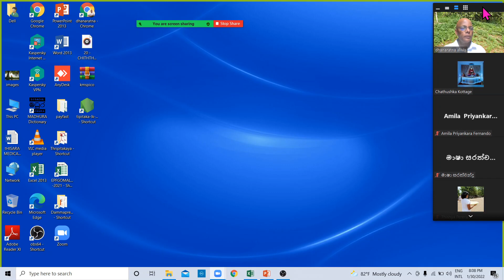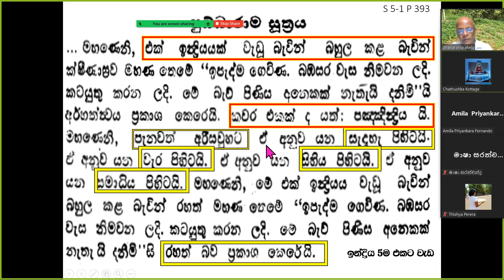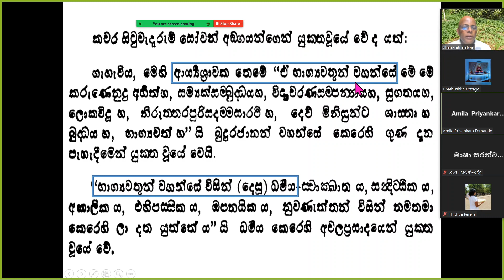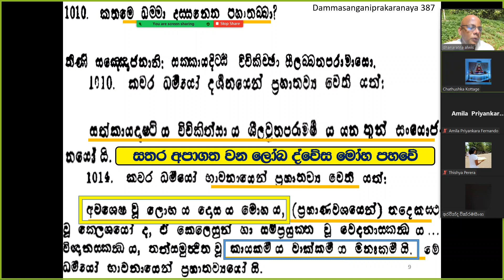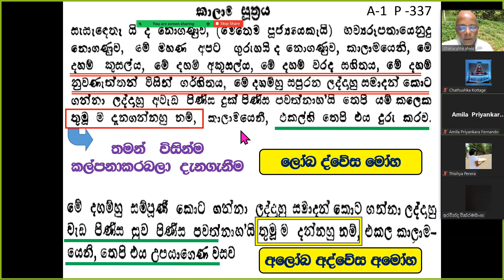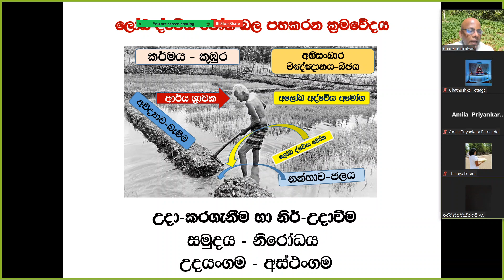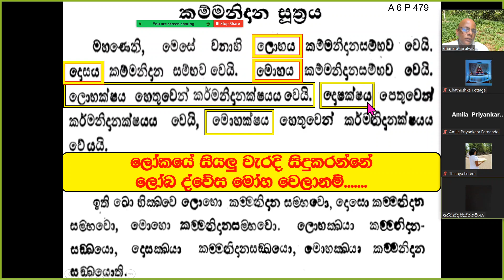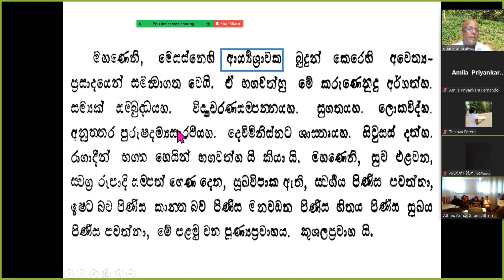බුදුගුණ වැඩීම 2022 01 30